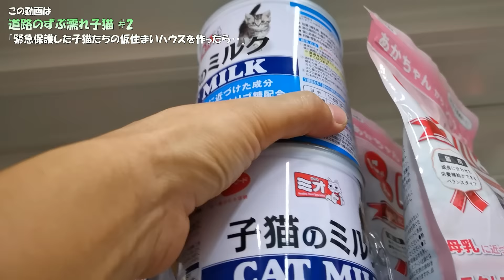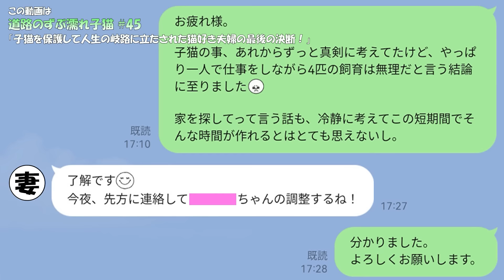【道路のずぶ濡れ子猫総集編】発見の瞬間＆保護から家族になるまでの全記録まとめ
道路のずぶ濡れ子猫、全45話の総集編です。
こんな訳で現在わが家は夫婦共々かなり大変な状況になっていまして、なかなかその後の様子をお伝え出来ずすみません。
この先もしばらくは撮影日からかなり遅れての投稿にはなってしまいますが、その後の事件の数々についてもリアルな現実をお伝えしていければと思いますので、引き続き暖かく見守って頂ければ幸いです😊

当チャンネルでは二匹の猫（ネコ吉＆ボス吉）の楽しい日常や、モノ作りが大好きな飼い主ドラ吉のDIY動画等を公開しています。基本的にお昼に公開しているのがショート動画で、夜に公開しているのがメイン動画です。

一部の動画のタイトルやサムネイルに入っているEng CCと言う表記は、その動画が英語字幕に対応している事を表しています。

【当チャンネルで使用させて頂いている楽曲の提供サイト様】